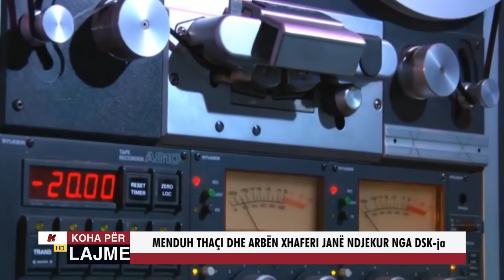MENDUH THAÇI DHE ARBËN XHAFERI JANË NDJEKUR NGA DSK-ja